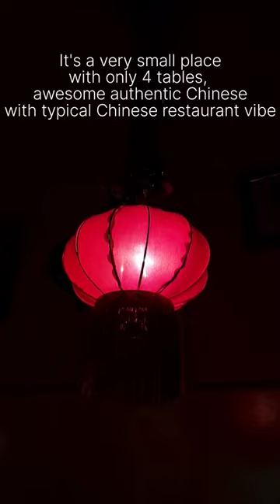Chinese in Kolkata||old pocket friendly food joint||authentic||near Rabindrasadan||good quality